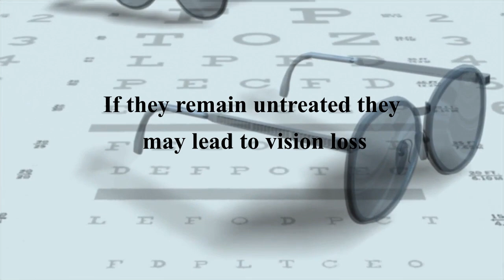Comprehensive Eye Exam I Optometrist In Glen Ellyn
Several eye diseases develop silently, and if they remain undiagnosed and untreated, they may lead to vision loss. A professional comprehensive eye exam is an annual essential, detailed, annual exam of your eyes to evaluate all aspects of your vision by an eye care professional. An eye examination by one of our optometrists in Illinois at Glen Ellyn or Addison is a preventive practice to see any signs of eye diseases or eye problems, which could lead to visual impairments in the future.

Are you looking for an experienced optometrist for a comprehensive eye exam with all facilities available in Illinois at Glen Ellyn or Addison?